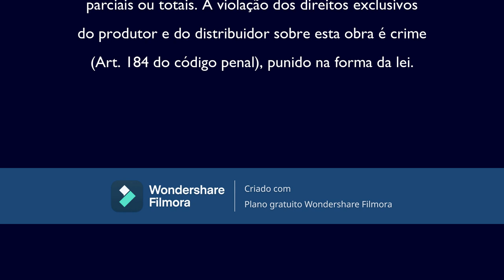Opening to Lives do PedroHenriqueVanuquiX Vol.2 (DVD)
Créditos: @pedrovanuquix008conteudos

NOTA: Falso